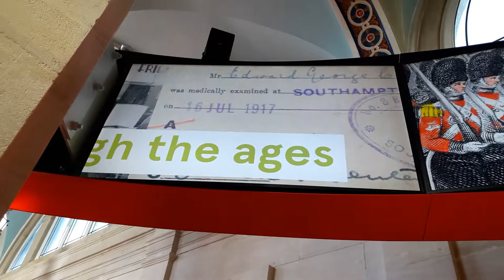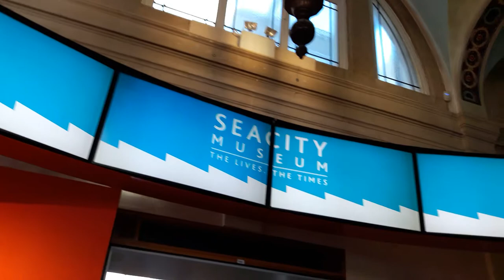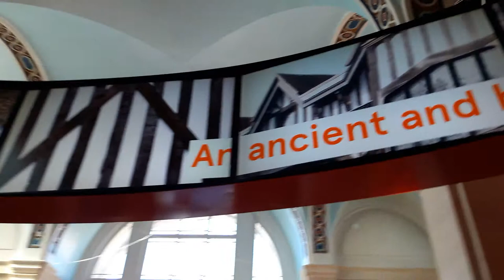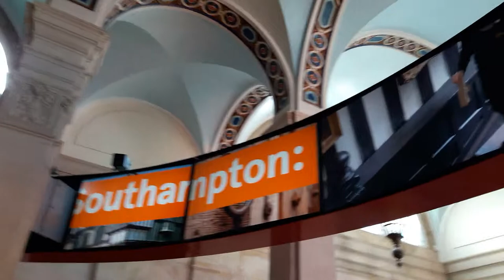SeaCity Southampton Titanic 27 October 2018 #1